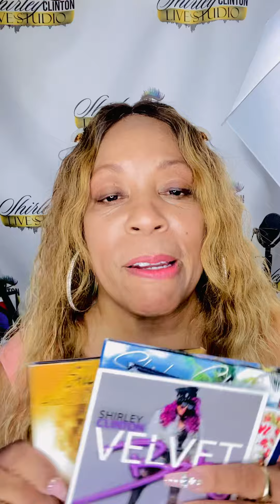New album CDS ”All Genres In Me” available @ shirleyclinton.bandcamp.com